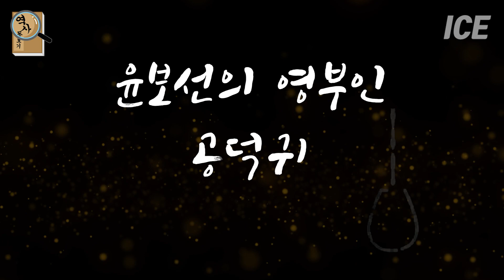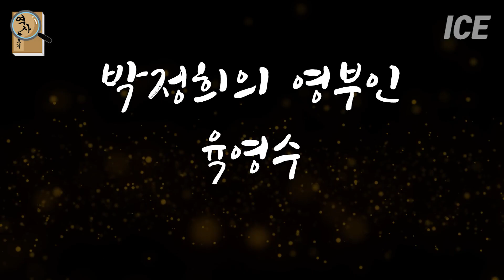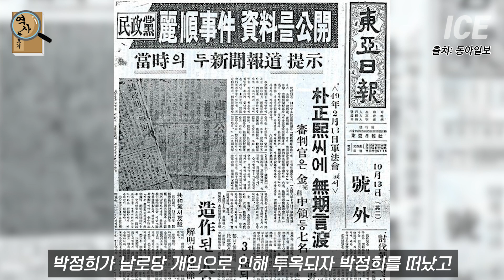대부분 사람들이 잘못 알고 있는 대한민국 역대 대통령들의 아내 영부인에 대한 충격적인 사실 TMI 10분만에 알아보는 대통령 가족 스페셜 1부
대부분 사람들이 잘못 알고 있는 대한민국
역대 대통령들의 아내 영부인에 대한 충격적인 사실
TMI 10분만에 알아보는 대통령 가족 스페셜 1부